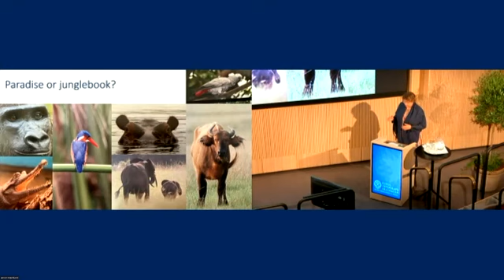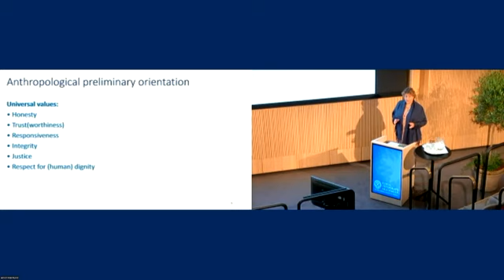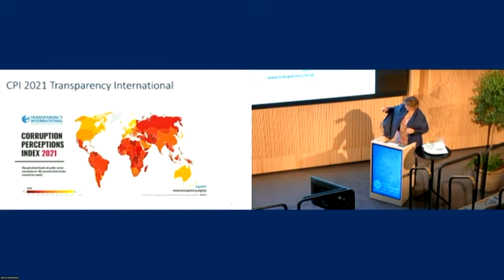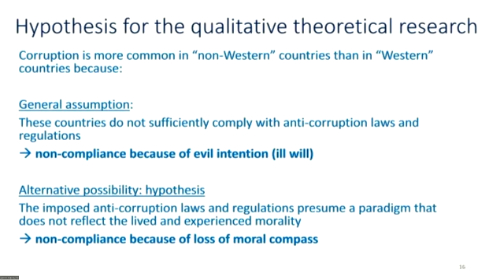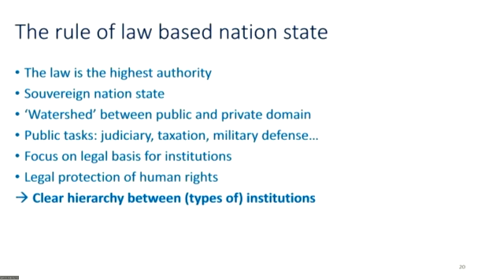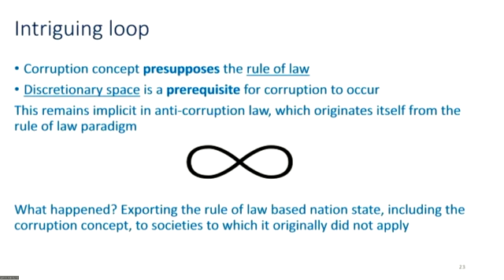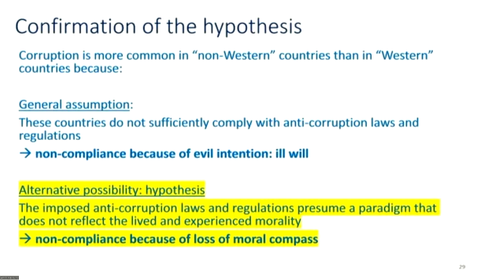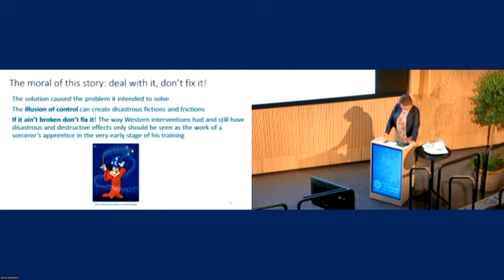Conference: Illusion of Control | Liesbeth Feikema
Speaker: Liesbeth Feikema
Integrity and Integrality Expert, Darwin on the Job, Ethics Institute Utrecht University
“Anti-corruption law as a fiction: The illusion of serving morality by controlling it through rules and regulations”